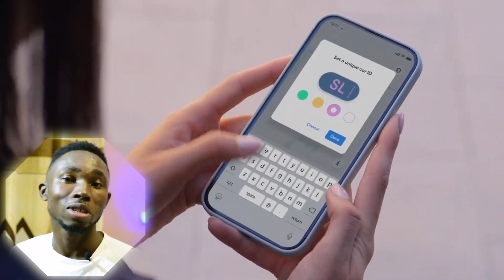🚖🤖🌐 Self-Driving Taxi - Crazy 🫡🤩🤩 - Waymo 🌐🤖🚖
Get ready to buckle up for the most thrilling ride of your life as we dive into the revolutionary world of self-driving taxis with the industry leader, Waymo! 🚀🚀

In this mind-blowing video, we take you on an electrifying journey through the streets of a bustling metropolis, where cutting-edge technology meets automotive innovation. Waymo, the pioneer in autonomous vehicles, is at the forefront of this game-changing technology, and this video showcases their self-driving taxi service like never before!

🤯 Experience the Future: Witness the jaw-dropping capabilities of Waymo's autonomous taxi fleet, navigating the city with unparalleled precision and unmatched safety. Feel the adrenaline rush as you see these state-of-the-art vehicles flawlessly maneuver through complex traffic scenarios, leaving everyone in awe.

🤖 Meet the Brains Behind the Wheel: Delve into the fascinating world of artificial intelligence and machine learning that powers these self-driving marvels. Learn about the advanced sensors, cameras, and LiDAR technology that enable Waymo's vehicles to "see" and "understand" their surroundings, ensuring a smooth and secure ride.

🫡 The Human Touch: Discover the seamless integration of technology and human supervision in Waymo's self-driving taxis. Gain insight into the backup systems and safety protocols that guarantee passenger well-being, making the ride as safe as it is exhilarating.

🤩 The Passenger Experience: Step into the shoes of a passenger as they embark on a memorable trip in a Waymo self-driving taxi. Experience the excitement and wonder as they interact with the intuitive onboard interface, sit back, relax, and enjoy the ride of a lifetime.

🌐 Towards a Better Future: Immerse yourself in Waymo's vision of a world with safer, more efficient transportation, reduced emissions, and increased accessibility. Explore the potential impact of self-driving taxis on urban mobility and the way we travel.

🚀 Join the Ride: Don't miss this chance to witness the evolution of transportation and glimpse the future of mobility with Waymo's self-driving taxi service.

Let's spread the word about the groundbreaking work Waymo is doing to revolutionize the way we move!